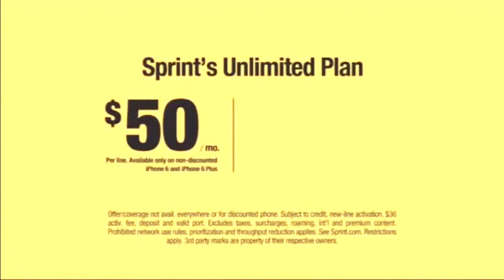Narwhals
best song ever hahhaah